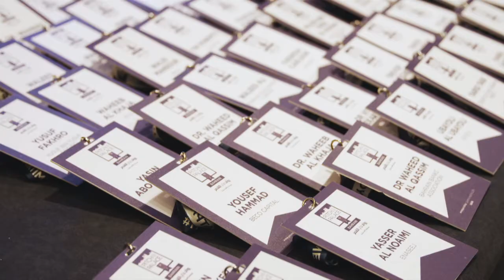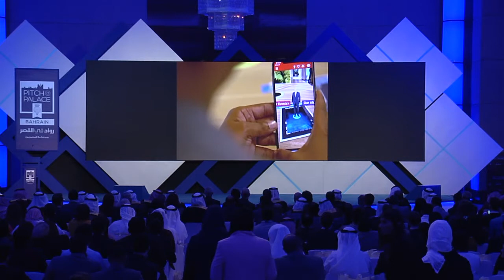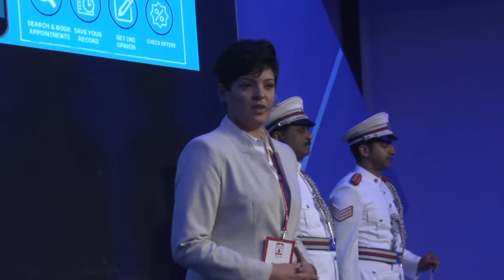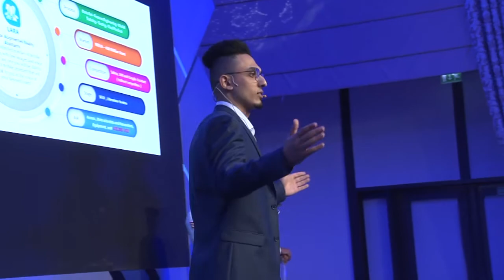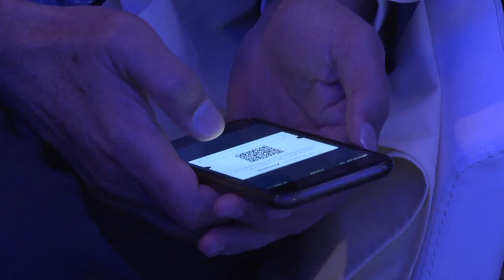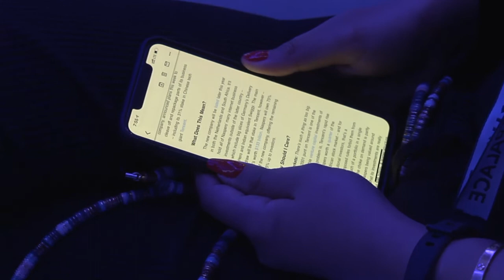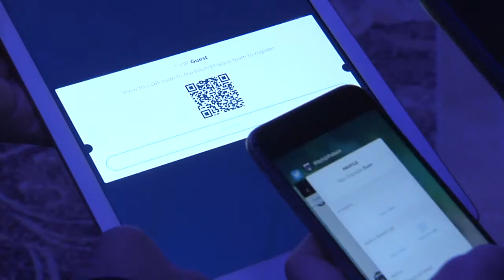Pitch @ Palace 2019